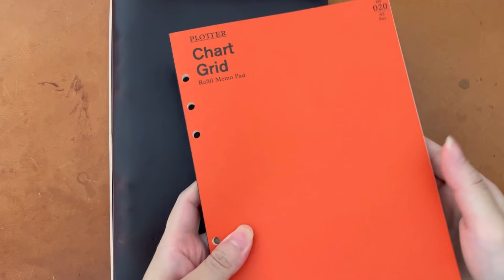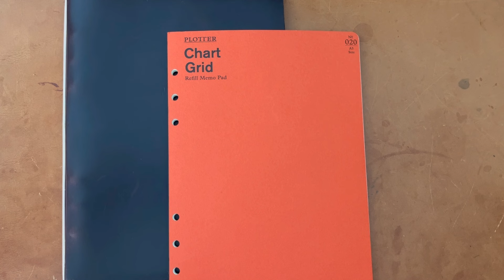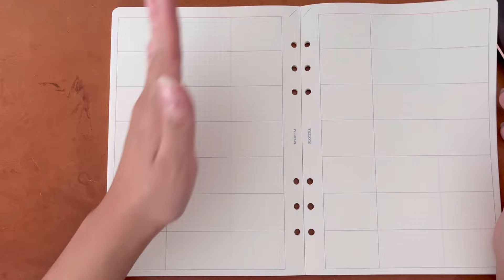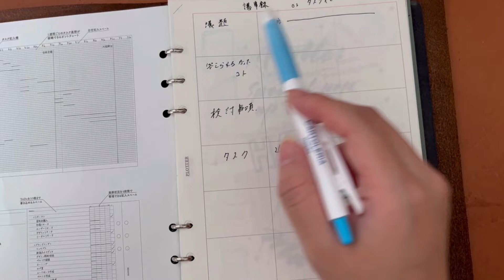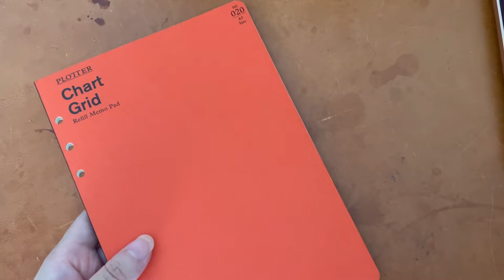【PLOTTER】公式オンラインストア限定はもったいない！プロッターのチャートグリッドリフィル、結構いいかも｜システム手帳・A5